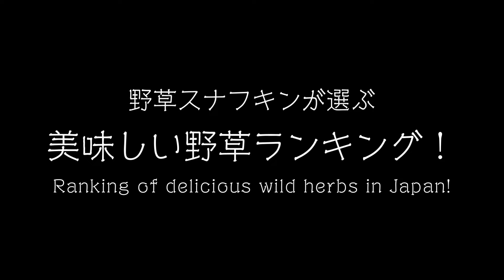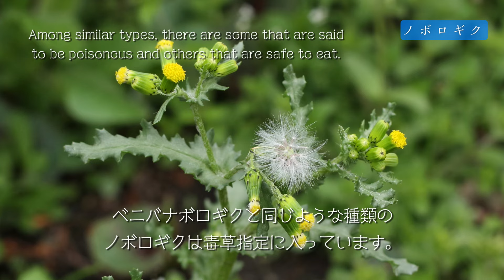【BGM無し】野草ランキング！一番美味しい野草は？野草スナフキンが選ぶ、食べられる野草7選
この動画は、すでにアップしている動画のBGM無しバージョンです。

※ 野草の見分けや採取、調理や摂取は自己責任にて、お願いします。

日本全国の野草を食べながら旅をする、森のシンガーソングライター山田証の、食べられる野草シリーズです。

In today's food crisis, edible wild herbs are a valuable food. Akashi introduces seven types of wild herbs that can be eaten deliciously in the rich nature of Japan.

★食べられる野草講座オンライン〜野草の見分け方マニュアル。

山田証(やまだあかし、シンガーソングライター)

本名 山田証。福井県出身。シンガーソングライターとしても活動の一方、自然科学にも興味を持ち、林業、造園業、環境教育、インタープリテーションの手法を学ぶ。株式会社DIVINE所属アーティスト。アイスウォッチ　SAVE THE PLANET PROJECT オフィシャルパートナー。

森の景色や音、焚き火、ナイトウォークなど、自然の中で寝転びながら音楽を聴く「ごろんコンサート」など、日本全国で森林、緑地を活用したコンサートを企画、プロデュース。

森林インストラクター（一社）全国森林レクリエーション協会認定
山菜ソムリエ(JSFCA日本安全食料料理協会認定)